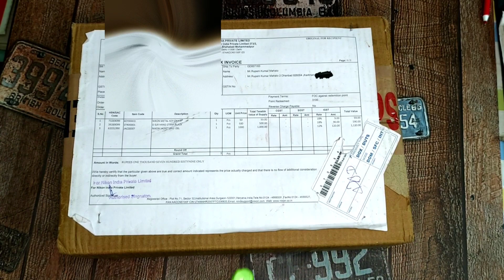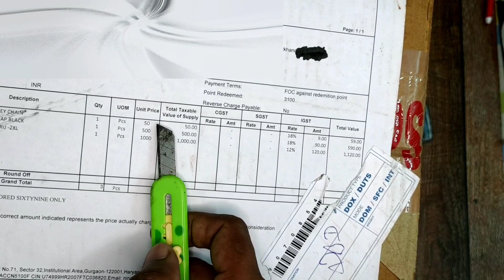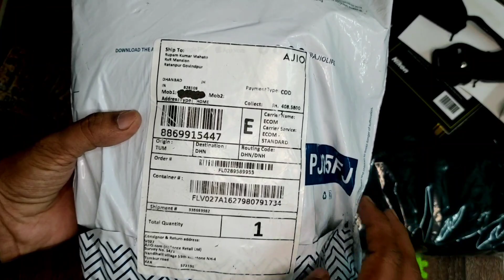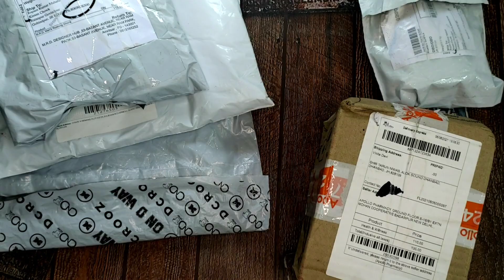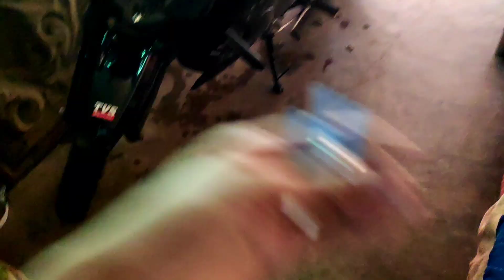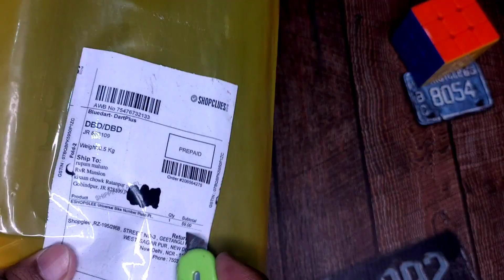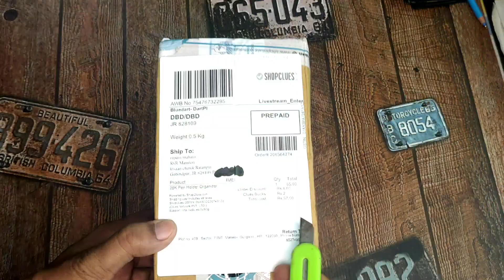Sasta & Free Shopping Unboxing | Apollo 24|7, Nikon, ShopClues, Ajio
Rajveer Rupam

Ajio (Signup & Get 250+ Ajio points, 100% useable on order above ₹500)

Gears Used:-